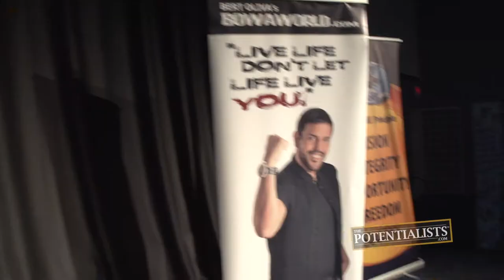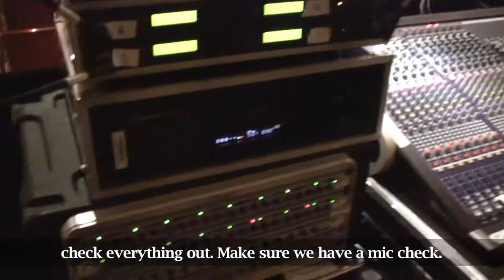DIRECT MARKETING WITH THE PROS (Season 1, Episode 153)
What is direct marketing? How can you benefit from conditioning? Why does BOWA team always travel together? Watch to find out!

The Motivation Mogul gives you a firsthand view of what it takes to share the BOWAworld message with direct marketing companies worldwide. Get exclusive access to audiences from both 5 Linx and the Trump Network. Grab your passport because we're going airborne!

BOWA Studios
12080 Southwest 127 Avenue
Suite 305